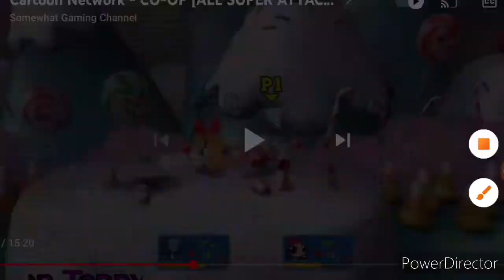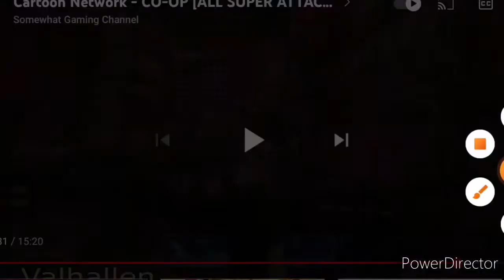Punch time explosion Sinergy attack all characters and assist